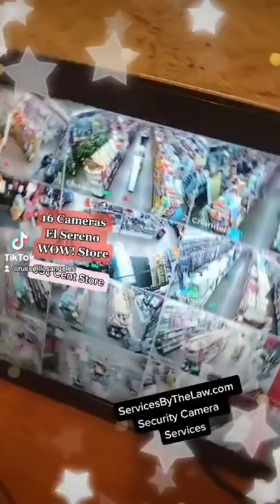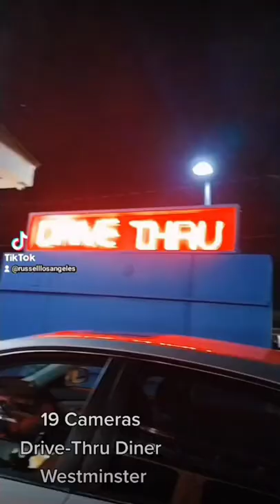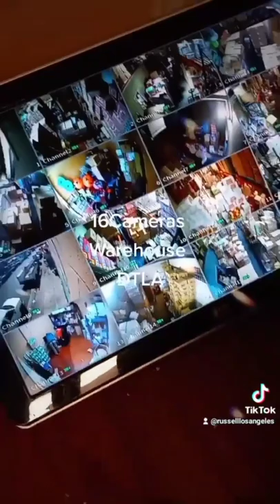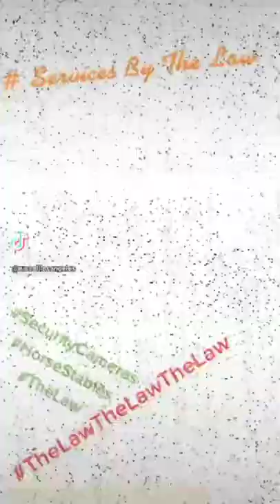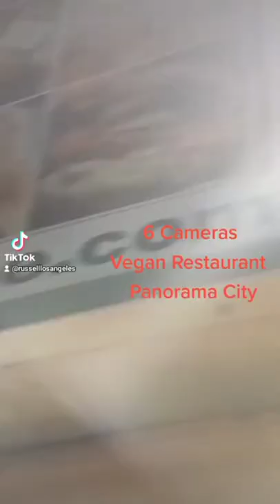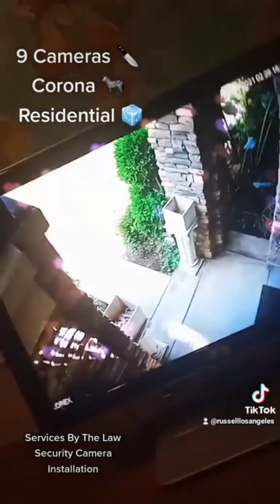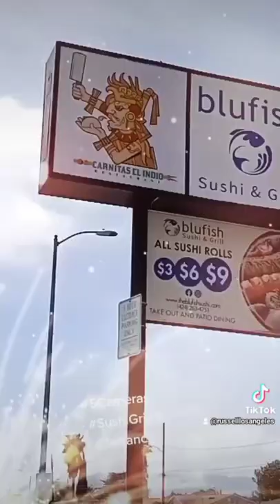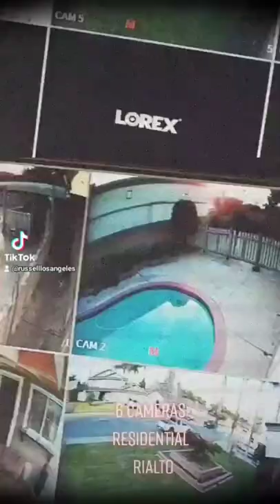Security Camera Installation - 2022 Compilation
Security Camera Installations by
Services By The Law

2022 Compilation ServicesByTheLaw @RussellLosAngeles

My name is Lawrence.
I am the installer.
These are some of my installations.
I can install your cameras. I can upgrade your existing system.

Complete installation for Residential/Commercial/Industrial

Camera Packages:
4K Cameras w/ Audio, Dauhua, PTZ Cameras – 2TB, 6TB, 10TB, 14TB Hard Drives -Bullet Cameras -Verifocal/Zoom Cameras – 8 & 32 Channel DVRs – 5MP HD
-IP Cameras - 180Degree Cameras – Conduit for Wiring
- Speakers & Amplifier Installation – HDMI Extension Via CAT5 / Cat6 - LED Infrared Showers -Vandal Proof Cameras -Multiple Monitors -TV Mount Installations - Dahua – Hikvision- Titanium

We service Residential, Industrial, and Commercial locations. We do repairs and upgrades as well. We will go anywhere in the city. We have the discretion to offer everyone a personal deal.
We have the Top-of-the-Line, Cutting-Edge, Premium Best Quality Exclusive Luxury Elegant New Product you will be the most happy with.

You can also see a complete photo gallery of all of my work on this interactive map, just go to: